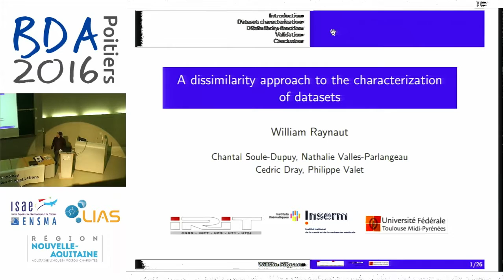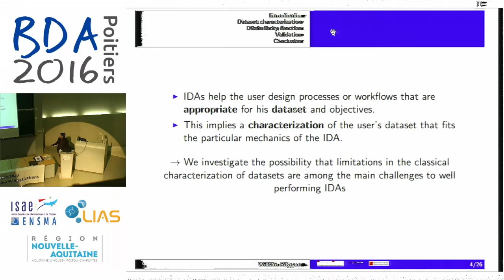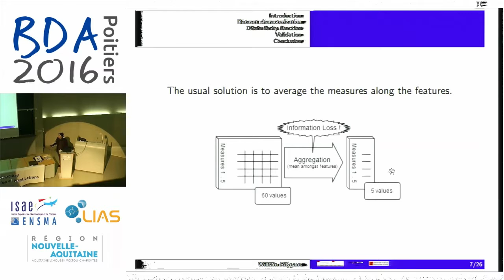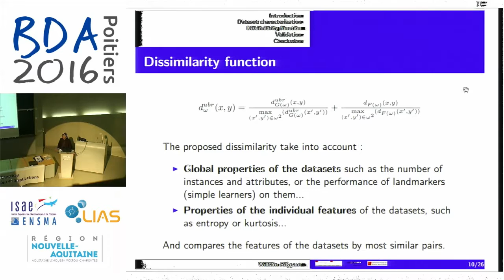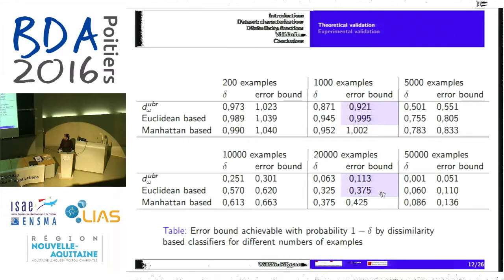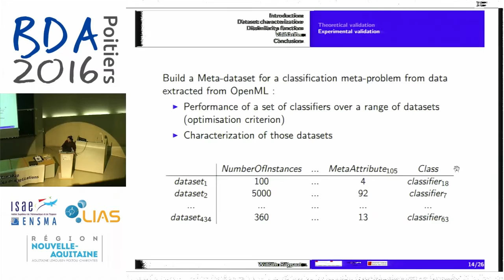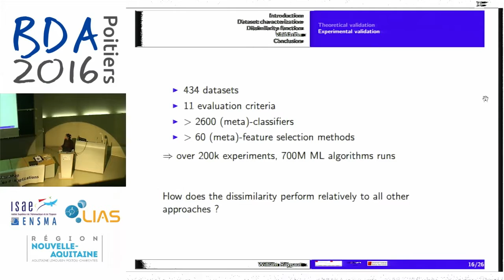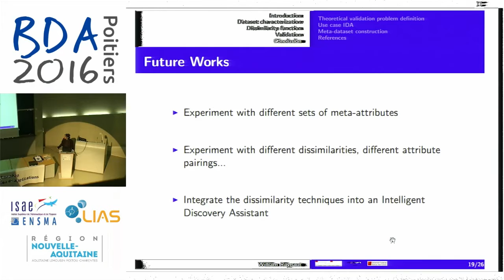William Raynaut - Une approche par dissimilarité pour la caractérisation de jeux de données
La caractérisation de jeu de données reste un verrou majeur de l'analyse de données intelligente. Une majorite d'approches à ce problème agrègent les informations décrivant les attributs individuels des jeux de données, ce qui répresente une perte d'information. Nous proposons une approche par dissimilarité permettant d'éviter cette agregation, et étudions son interêt dans la caractérisation des performances d'algorithmes de classication et dans la résolution de problèmes de méta-apprentissage.